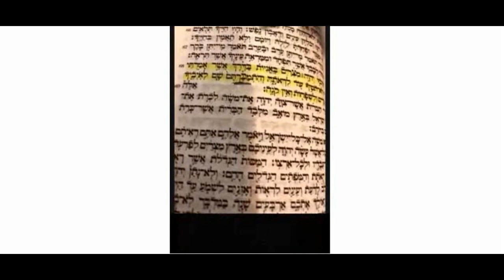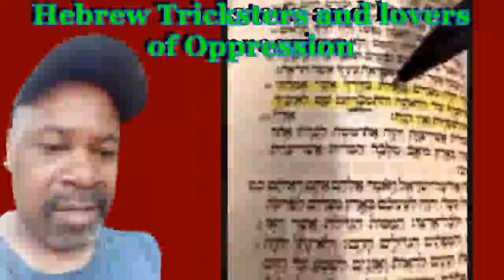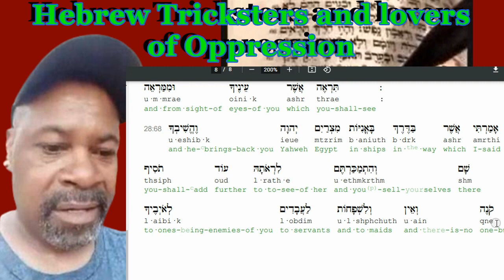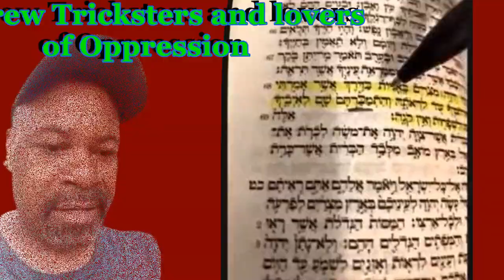DEUT 28;68 (sell Yourselves) OUR PEOPLE WILL WATCH AND READ ANYTHING JUST TO REMAIN HERE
(Repost) original channel: Defender4thetruth/ biblicaldefenders/ holybibledefenders